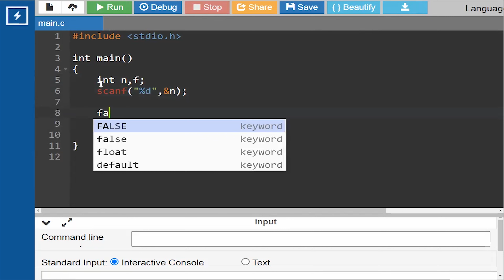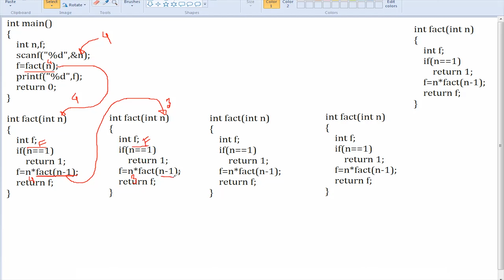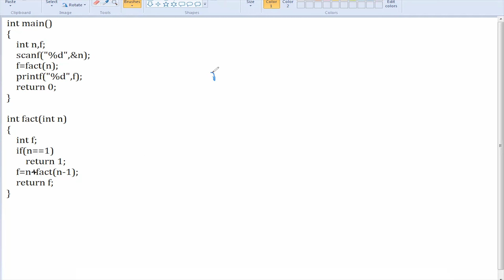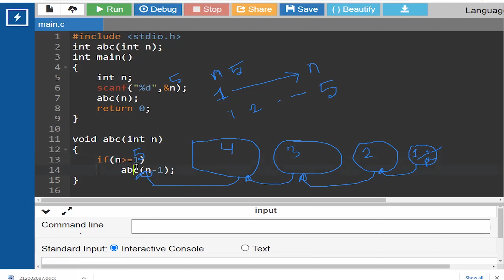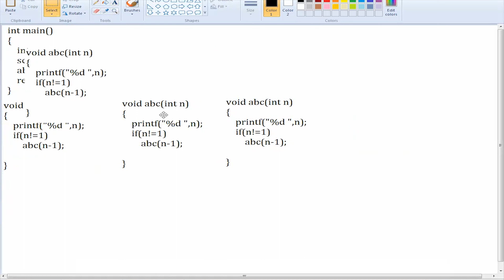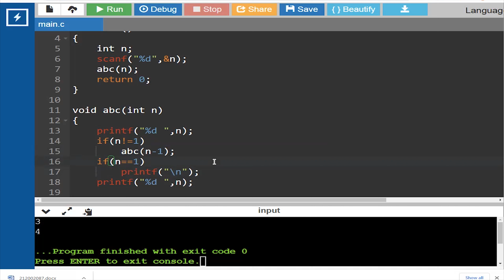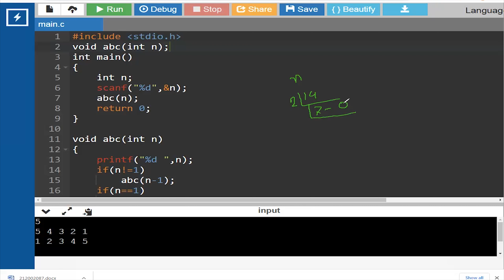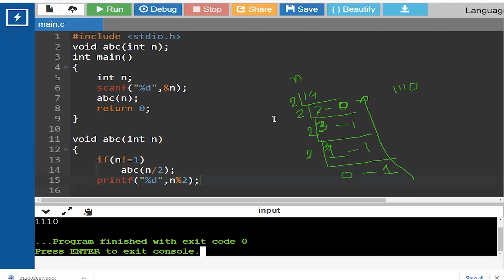Lecture 9 (Part3): Recursive Function | Recursion | Bangla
In this Lecture we will discuss:

Recursive Function or Recursion
Factorial of a Number using Recursion
Printing 1 to N using Recursion
Printing N to 1 using Recursion
Decimal to Binary Conversion using Recursion